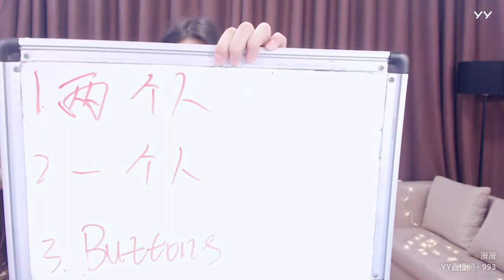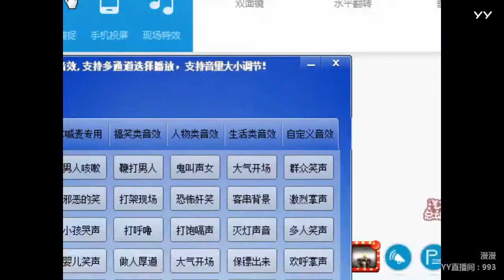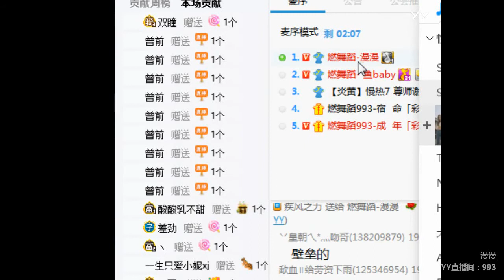YY LIVE 燃舞蹈 漫漫 - 《燃舞蹈》（Artists・Sing・Music・Dance・Instrument・Talent Shows・DJ・KPOP・Remix・LIVE)